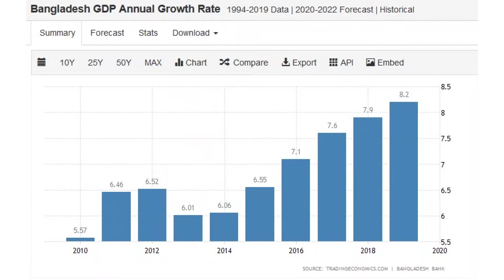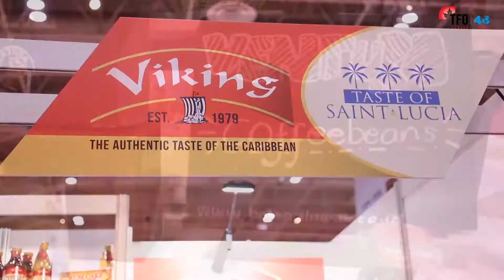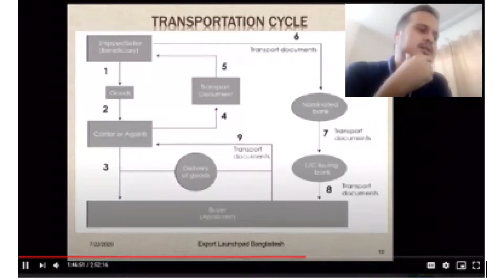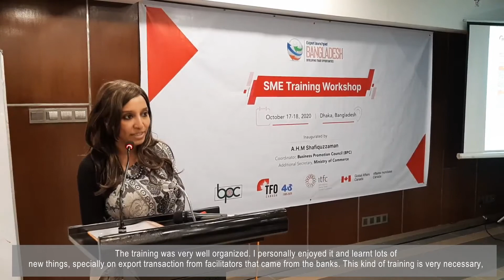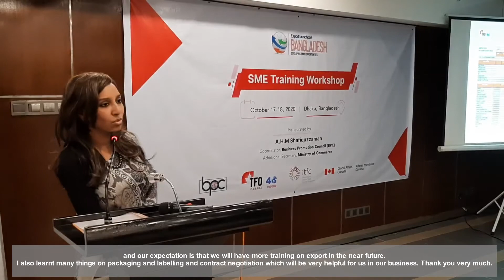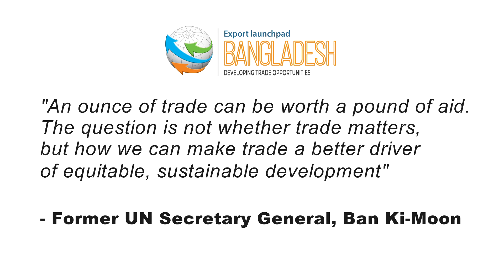Export Launchpad Bangladesh